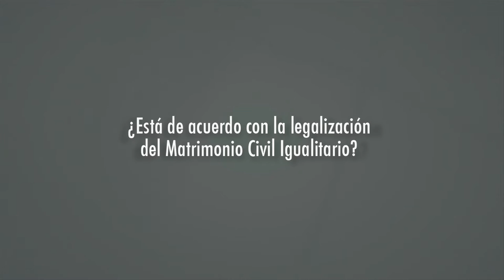Katherine - Miradas "Matrimonio Civil Igualitario"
Katherine Castrillo
Integrante de la Alianza Sexo Genero-Diversa Revolucionaria